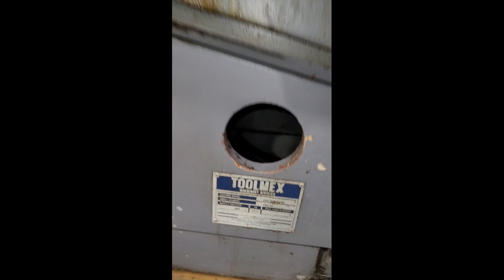25” x 78” Toolmex Model TUR630/MN-78 CNC Teach Lathe (CNC502)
SPECIFICATIONS:
Spindle Speeds 2 to 2500 RPM
Maximum Possible Load Capacity 6,600 Lbs.
Rapid Traverse Rate Z-Axis 315 IPM
Tailstock Quill Taper MT5
Main Drive (Continuous) 16 HP 460/3/60
Main Drive (40% Duty) 25 HP 460/3/60

EQUIPPED WITH: Siemens 810D CNC Manual Turn with X and Y Axis Handwheels for Manual/Teach Operation. USB and RS232 Ports. Full Color Monitor. Keyboard. Manually operated Tailstock. Full Enclosure with Sliding Doors. 16” 3 Jaw Chuck. Steady Rest. 8 Station Turret. Tool Holders. Coolant System.